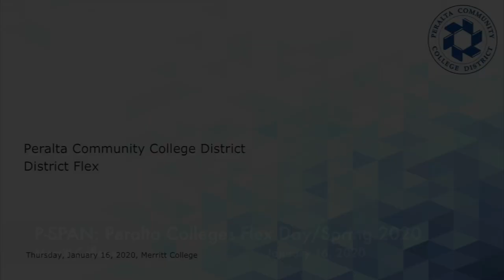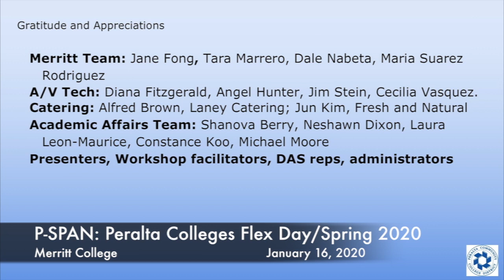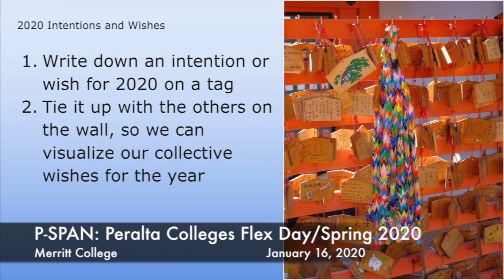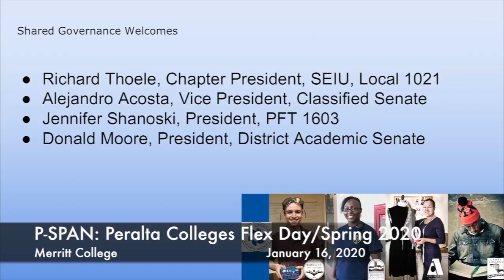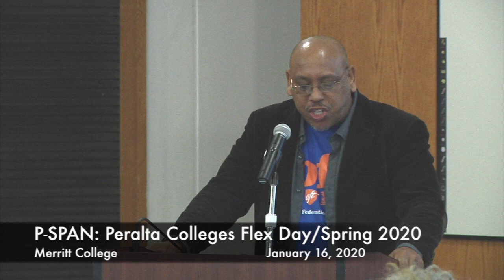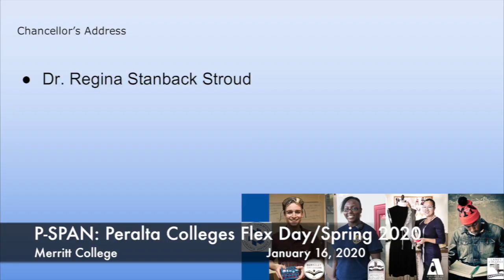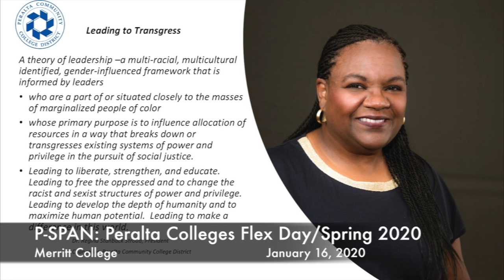P-SPAN #705: Peralta Colleges Flex Day Spring 2020